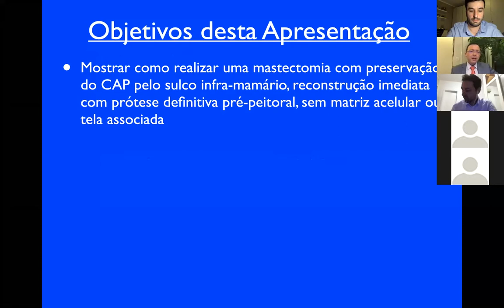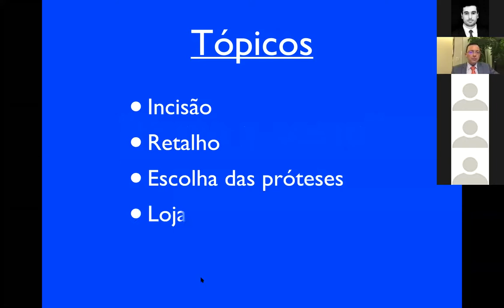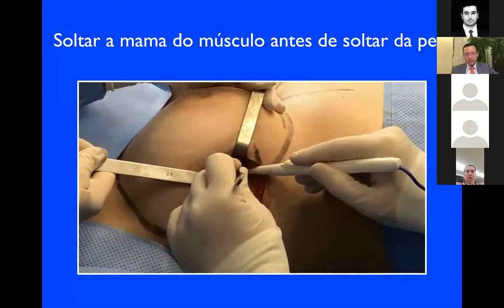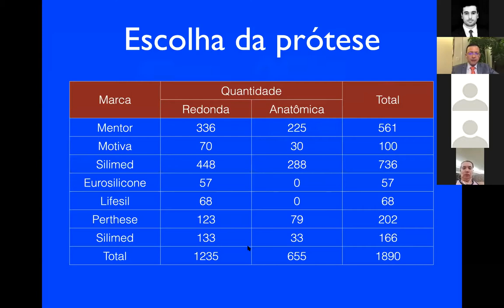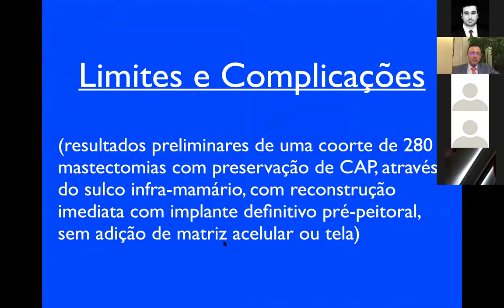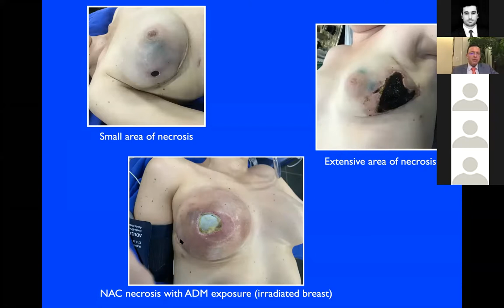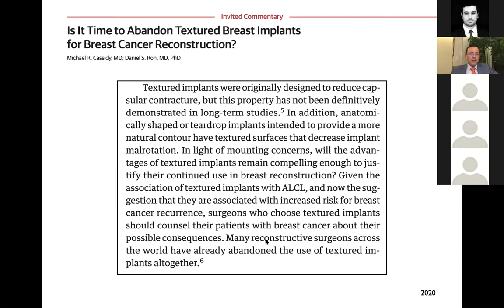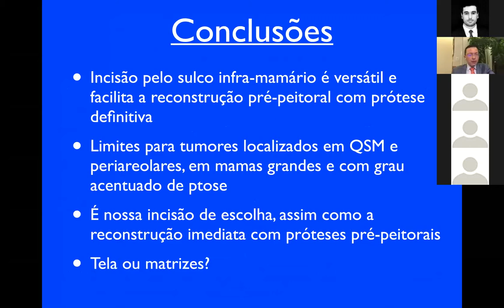Reconstrução de Mama Pré-Peitoral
Reunião de novembro do Breast Talks com Dr. Cícero Urban falando sobre sua técnica de reconstrução imediata em plano pré-peitoral.